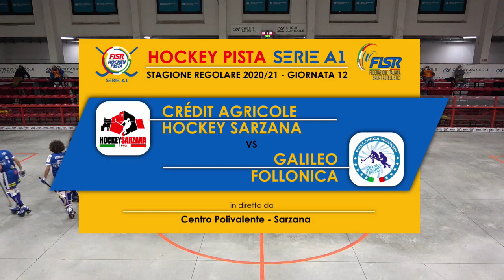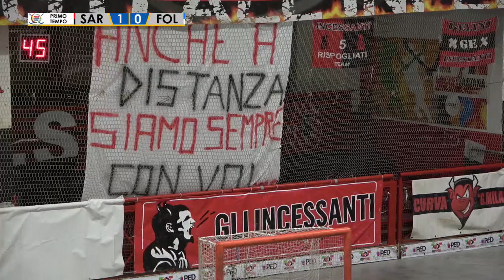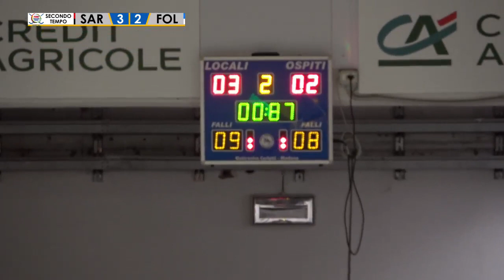12 - Credit Agricole Sarzana x Galileo Follonica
hockeypista - Serie A1 - 12a giornata - Credit Agricole Sarzana x Galileo Follonica - sabato 19 dicembre 2020